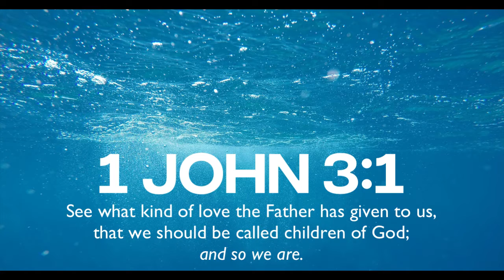BaptismDEC21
Baptism's are always special!!